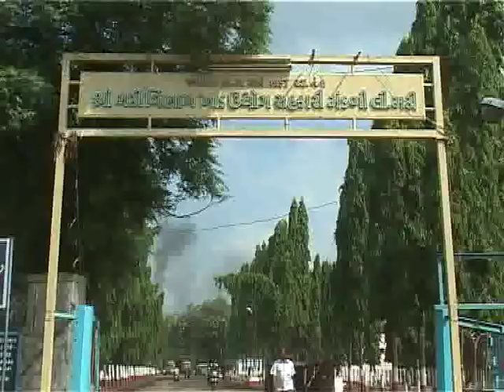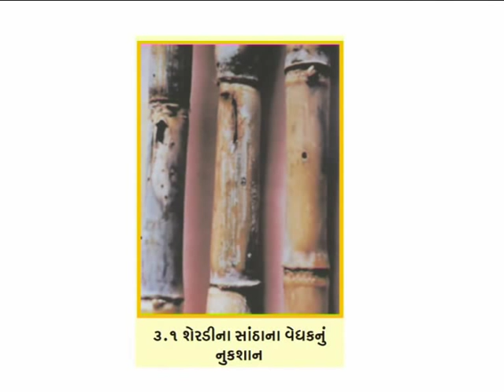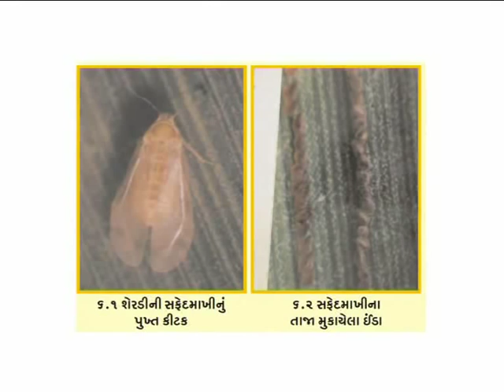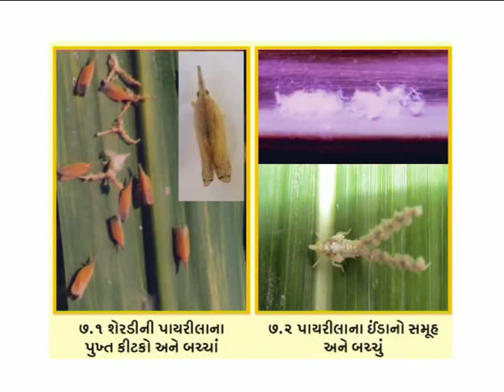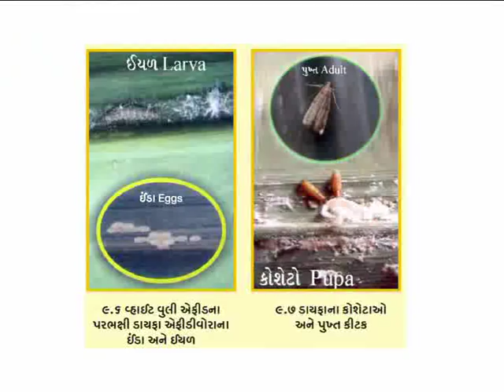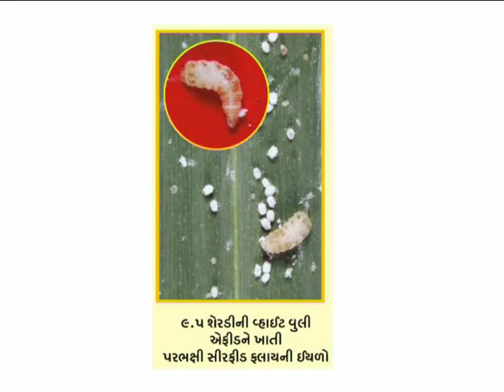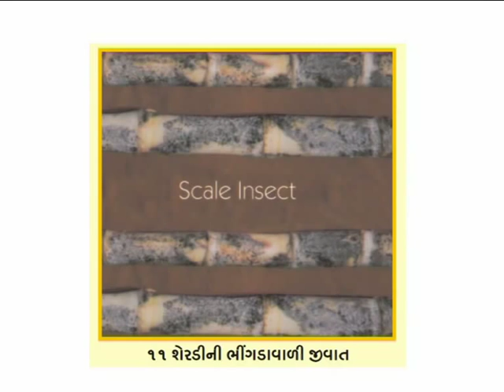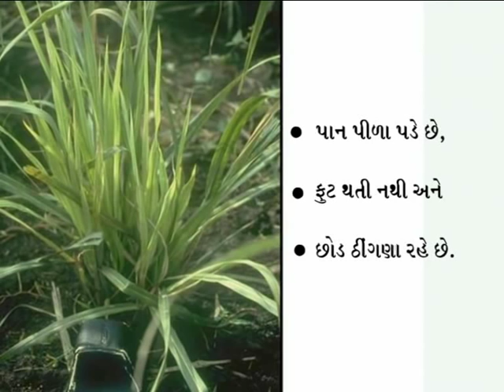Integrated Pest and Diseases Management in Sugarcane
Integrated Pest and Diseases Management in Sugarcane video film prepared by Department of Entomology, Navsari Agricultural University, Navsari for farming community.